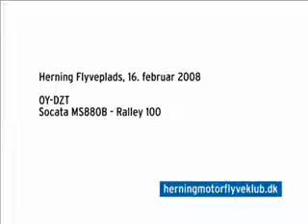OY-DZT take off far Herning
MS Ralley 100 OY-DZT starter fra Herning Flyveplads en dag i februar 2008